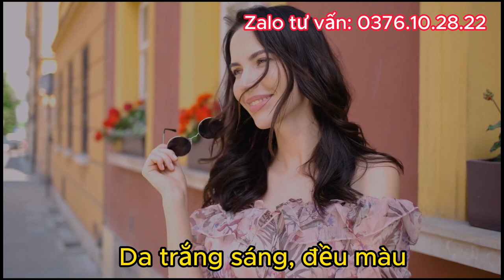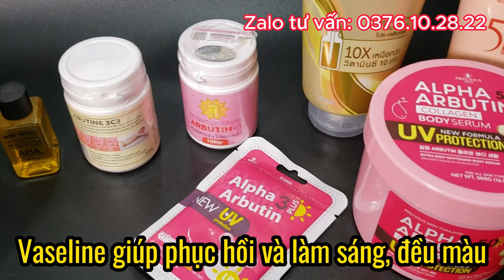Trộn Bạch Ngọc Liên Với Vaseline Có Tốt Không? Ai Không Nên Dùng?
Bạn đang thắc mắc liệu trộn bạch ngọc liên với Vaseline có thực sự tốt cho da? Video này sẽ giải đáp tất cả. Sự kết hợp giữa bạch ngọc liên và Vaseline có thể mang lại nhiều lợi ích như dưỡng ẩm sâu, làm mềm mịn và bảo vệ da khỏi các tác nhân gây hại. Tuy nhiên, không phải ai cũng nên sử dụng phương pháp này. Nếu bạn có làn da nhạy cảm, da dầu hoặc dễ bị dị ứng, hãy cân nhắc kỹ và tham khảo ý kiến bác sĩ trước khi dùng. Đừng bỏ lỡ video này để hiểu rõ hơn về lợi ích và những điều cần lưu ý khi kết hợp bạch ngọc liên với Vaseline!